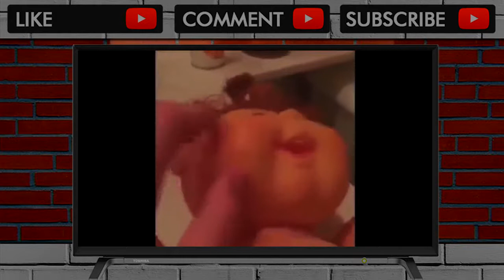RIP VINE - More Legendary Vines